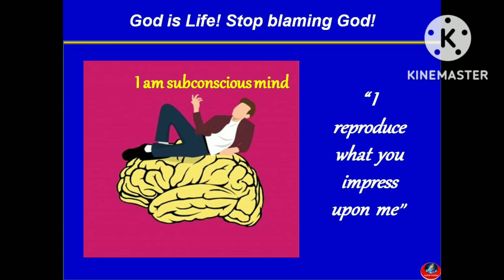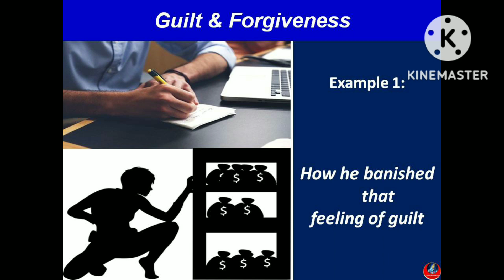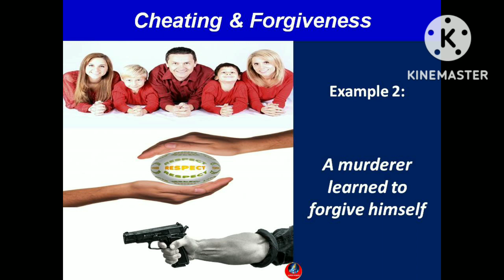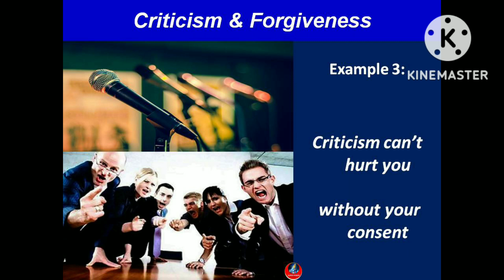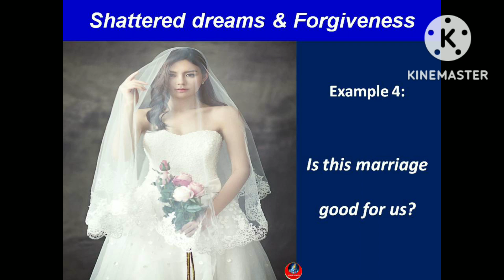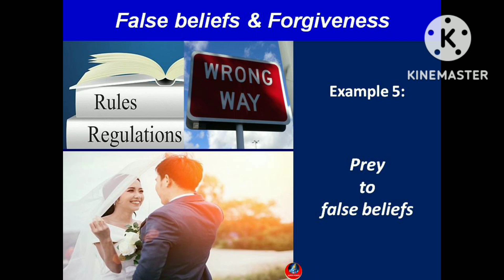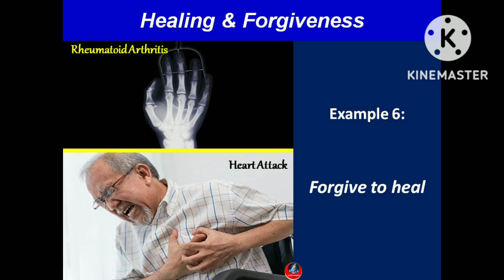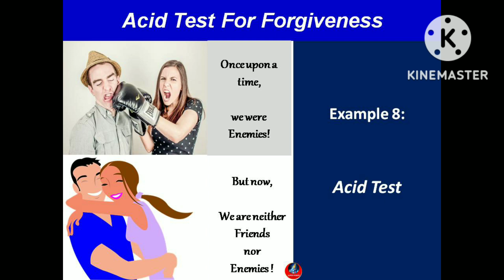The Power Of Your Subconscious Mind by Dr Joseph Murphy - Chapter 17 - Narration in Tamil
Images Credit:

1. Photo-Dr. Joseph Murphy
    Author - Dr. Anupam Saini

2. Photo-addicted to success / criticism